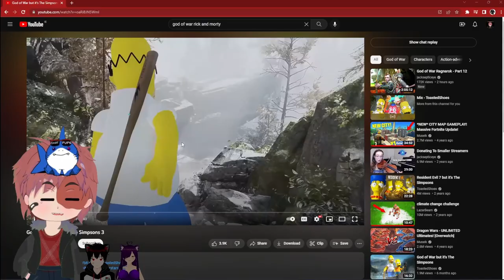Homer & bart GOW 4 Vtuber reaction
Mods by Omega Fantasy

Voice Actors

Benjamin Rudman (Homer and more) and June Briar (Bart)